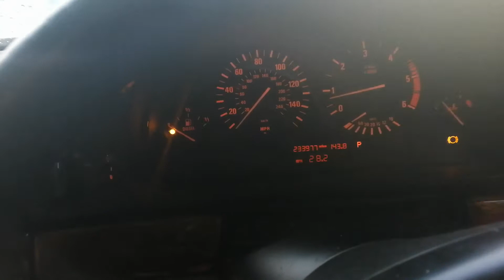75542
BMW 5